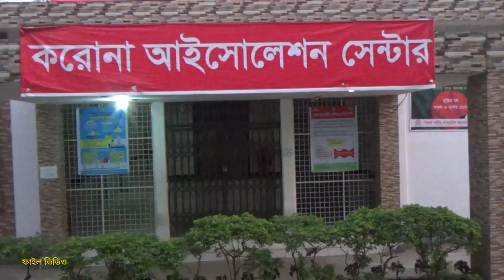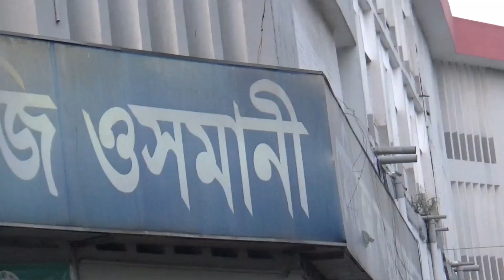সিলেটে দীর্ঘ হচ্ছে লাশের সারি, একদিনে মারা গেলেন যতজন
নিজস্ব প্রতিবেদক
প্রকাশিত : ৩১ জুলাই, ২০২১ ১৩:০৪

(ফাইল ছবি)

করোনাভাইরাসের সংক্রমণ ঠেকাতে সারা দেশের ন্যায় সিলেটেও চলছে কঠোর লকডাউন। স্বাভাবিকের তুলনায় মানুষজন কমই বের হচ্ছেন ঘর থেকে। তবু সিলেটে থামছে না লাশের মিছিল। প্রতিদিনই পাওয়া যাচ্ছে করোনায় প্রাণহানির খবর।

শনিবার (৩১ জুলাই) সকাল ৮টা পর্যন্ত পূর্ববর্তী ২৪ ঘণ্টায় বিভাগে মারা গেলেন আরও ৯ জন। এর মধ্যে সিলেট জেলায় ২ ও মৌলভীবাজার জেলায় ১ জন। এছাড়াও এই ২৪ ঘণ্টায় সিলেট এম এ জি ওসমানী মেডিকেল কলেজ হাসপাতালে চিকিৎসাধীন ৬ জন মারা গেছেন করোনায়।

একই সময়ে সিলেট বিভাগে নতুন করে ৩৪০ জনের শরীরে করোনার সংক্রমণ ধরা পড়েছে। এর মধ্যে সিলেট জেলার ১৭৩, সুনামগঞ্জের ৩২, হবিগঞ্জের ৪৪ ও মৌলভীবাজারের ৫৫ জন। এছাড়াও সিলেট এম এ জি ওসমানী মেডিকেল কলেজ হাসপাতালে চিকিৎসাধীন ৩৬ জনের শরীরে ধরা পড়েছে করোনাভাইরাস।

শনিবার স্বাস্থ্য অধিদফতর সিলেট বিভাগীয় কার্যালয়ের দৈনিক প্রতিবেদন সূত্রে এসব তথ্য জানা গেছে।

জানা যায়, শুক্রবার সকাল ৮টা থেকে শনিবার সকাল ৮টা পর্যন্ত সময়ে সিলেট বিভাগে করোনায় মারা ৯ জনকে নিয়ে বিভাগে মোট মৃতের সংখ্যা দাঁড়িয়েছে ৬৯৩ জনে। তারমধ্যে সিলেটে ৫৪০ জন, সুনামগঞ্জে ৪৯ জন, হবিগঞ্জে ৩০ ও মৌলভীবাজারে ৬০ জনের মৃত্যু হয়েছে। এছাড়াও এ পর্যন্ত সিলেট এম এ জি ওসমানী মেডিকেল কলেজ হাসপাতালে চিকিৎসাধীন ১৪ জন মারা গেছেন।

অপরদিকে, ২৪ ঘন্টায় বিভাগে শনাক্ত হওয়া ৩৪০ জনকে বিভাগে মোট রোগী শনাক্ত হয়েছেন ৩৯ হাজার ৪৫৬ জন। এর মধ্যে সিলেট জেলায় ২১ হাজার ৬৯৮, সুনামগঞ্জে ৪ হাজার ৬০৫, হবিগঞ্জে ৪ হাজার ৪৯৫ ও মৌলভীবাজারে ৫ হাজার ৪১৯ জন। এছাড়া সিলেটের ওসমানী মেডিকেল কলেজ হাসপাতালে বিভিন্ন সময়ে ভর্তি হওয়া ৩ হাজার ২৩৯ জনের মধ্যে সংক্রমণ ধরা পড়ে।

সর্বশেষ চব্বিশ ঘন্টায় সিলেটে ২১৮ জন করোনামুক্ত হয়েছেন। এ নিয়ে মোট সুস্থ রোগীর সংখ্যা এখন ৩০ হাজার ৫৩৮ জন।

বর্তমানে সিলেট বিভাগে ৪০৭ জন করোনা রোগী হাসপাতালে ভর্তি হয়ে চিকিৎসা নিচ্ছেন